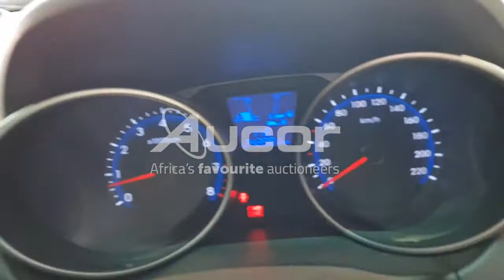2011 HYUNDAI iX35 2.0 GL/PREMIUM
Ready to reward yourself with a new ride? Register and bid on our monthly WesBank Exclusive Vehicle Auction. Live on-site with Webcast Bidding. Auction takes place on Tuesday, 23 November at 10:30.
Pre-webcast online bidding is available from 22 November at 14:00. or download our Aucorlive App | onelink.to/aucorlive
Viewing days are scheduled on Saterday, 20 November from 09:00 until 13:00 and Monday, 22 November from 08:00 until 17:00 at 1 Kruger Avenue, Estoire, Bloemfontein.
or call Tshepo on 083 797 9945.